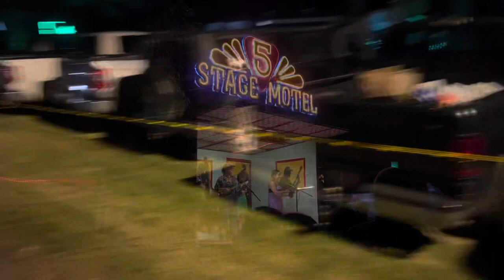A Walk Through Winfield - 2023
A series of short clips from my experiences at Winfield. Jams, shows, Fun!